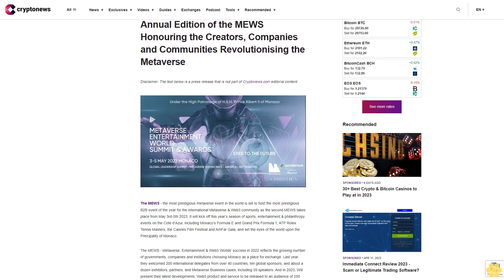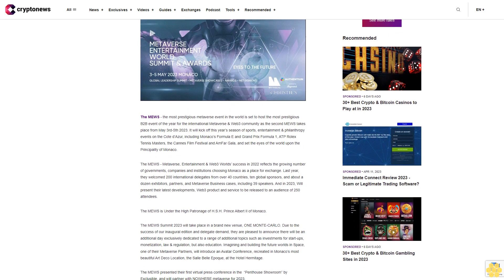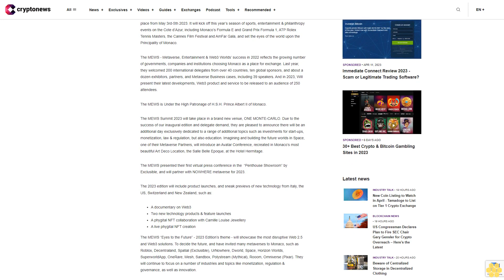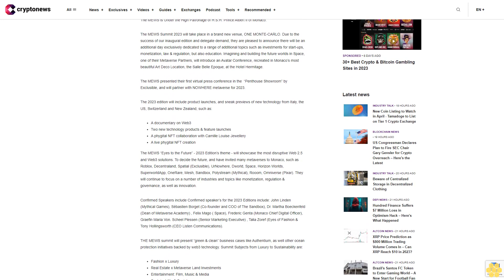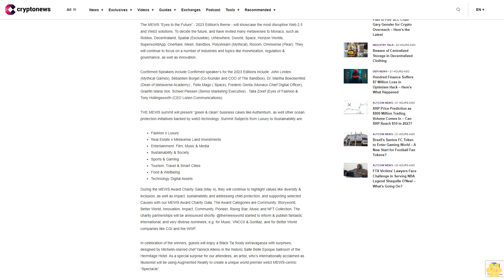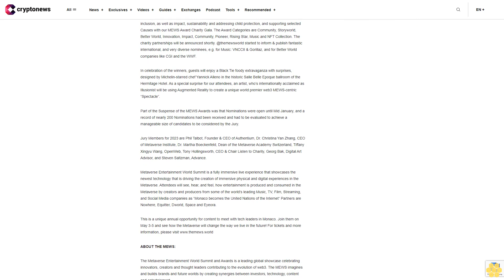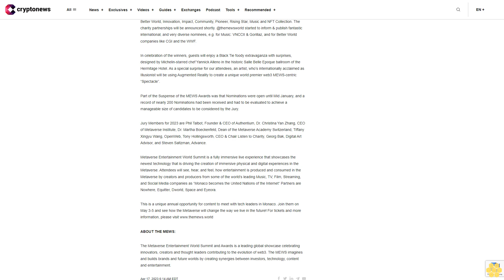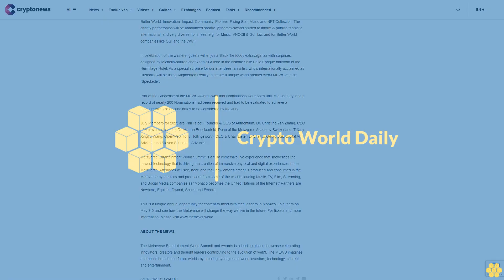Advance Announces the Second Annual Edition of the MEWS Honouring the Creators, Companies and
The MEWS - the most prestigious metaverse event in the world is set to host the most prestigious B2B event of the year for the international Metaverse & Web3 community as the second MEWS takes place from May 3rd-5th 2023. It will kick off this year’s season of sports, entertainment & philanthropy events on the Cote d’Azur, including Monaco’s Formula E and Grand Prix Formula 1, ATP Rolex Tennis Masters, the Cannes Film Festival and AmFar Gala, and set the eyes of the world upon the Principality of Monaco.

The MEWS - Metaverse, Entertainment & Web3 Worlds’ success in 2022 reflects the growing number of governments, companies and institutions choosing Monaco as a place for exchange. Last year, they welcomed 200 international delegates from over 40 countries, ten global sponsors, and about a dozen exhibitors, partners, and Metaverse Business cases, including 39 speakers. And in 2023, Will present their latest developments, Web3 product and service to be released to an audience of 250 attendees.

The MEWS is Under the High Patronage of H.S.H. Prince Albert II of Monaco.

The MEWS Summit 2023 will take place in a brand new venue, ONE MONTE-CARLO. Due to the success of our inaugural edition and delegate demand, they are pleased to announce there will be an additional day exclusively dedicated to a range of additional topics such as investments for start-ups, monetization, law & regulation, but also education. Imagining and building the future worlds in Space, one of their Metaverse Partners, will introduce an Avatar Conference, recreated in Monaco’s most beautiful Art Deco Location, the Salle Belle Epoque, at the Hotel Hermitage.

The MEWS presented their first virtual press conference in the  “Penthouse Showroom” by Exclusible, and will partner with NOWHERE metaverse for 2023.

The 2023 edition will include product launches, and sneak previews of new technology from Italy, the US, Switzerland and New Zealand, such as:

A documentary on Web3Two new technology products & feature launchesA phygital NFT collaboration with Camille Louise JewelleryA live phygital NFT creation

Confirmed Speakers include Confirmed speaker’s for the 2023 Editions include: John Linden (Mythical Games), Sébastien Borget (Co-founder and COO of The Sandbox), Dr. Martha Boeckenfeld (Dean of Metaverse Academy) , Felix Mago ( Space), Frederic Genta (Monaco Chief Digital Officer), Graefin Maria Von. Scheel Plessen (Senior Marketing Executive) , Talia Zoref (Eyes of Fashion & Tony Hollingsworth (CEO Listen Communications).

THE MEWS summit will present “green & clean” business cases like Authentium, as well other ocean protection initiatives backed by web3 technology. Summit Subjects from Luxury to Sustainability are:

Fashion x LuxuryReal Estate x...